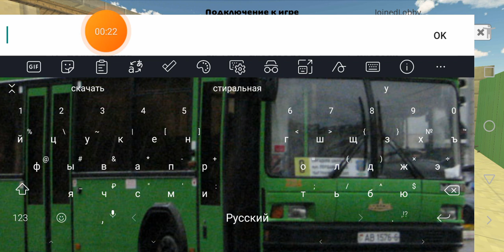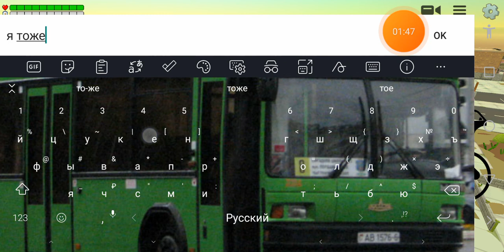КИНО 12+ война чикенов.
военные побеждают Россию, военные побеждают украинские военные Украина с победой, а Россия проигрывает в 2023 году. Всё в этом мире бывают только чикены, и все люди.

ДИСКЛЕЙМЕР ОГРАНИЧЕНИЯ ТРЕБУЕТСЯ 12+